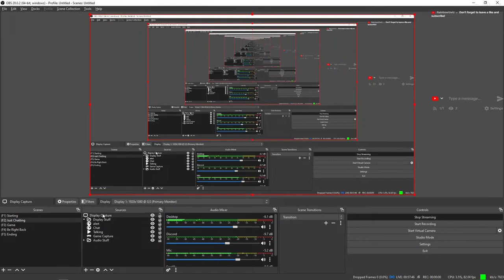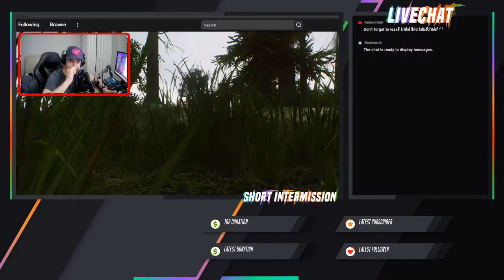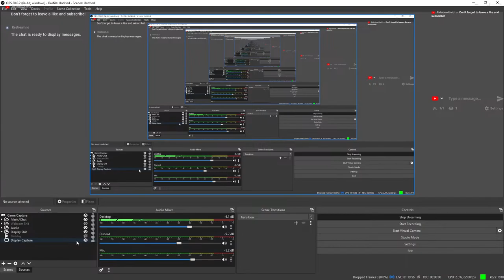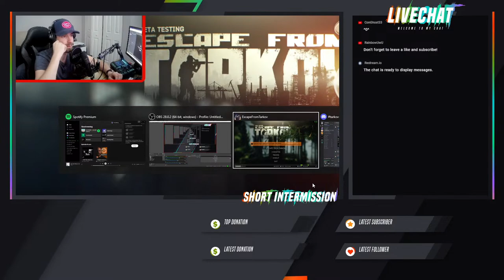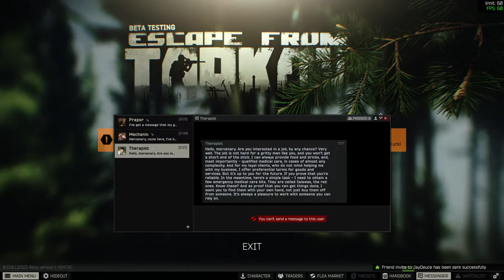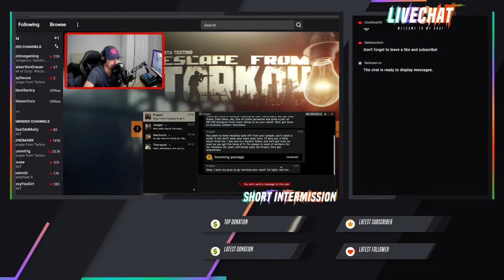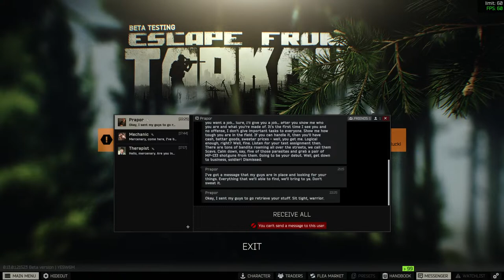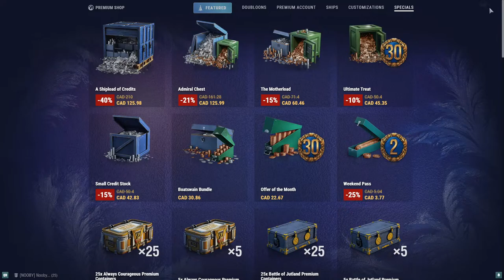Boats with jay!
Hey hey! I'm Joel, if you don't know how to say that just call me Rainbow! I love playing videogames, Most of all I like to create content, whether its streaming or making a video on YouTube It's just a lot fun!

I'm a pretty passionate person, I get into the subjects I talk about and I might sound angry but I'm not, I'm just passionate :D

My favorite games are Dayz, Minecraft, I also play some Call of Duty! :D